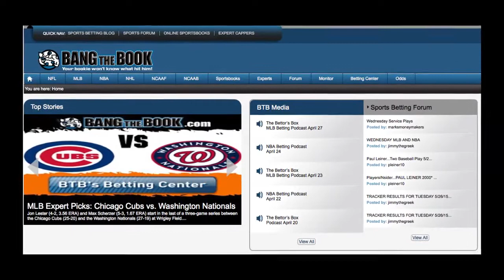Oakland Raiders at Denver Broncos Betting Odds Picks and Predictions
This week's matchup between the Denver Broncos (10-2) and the Oakland Raiders (5-7) will give the Broncos a chance to add to their three-game winning streak. The NFL's fourth-leading rusher, Latavius Murray (851 yards, 5 TDs), will be on display in this matchup. It starts at 4:05 p.m. ET on Sunday, Dec 13 and can be seen on CBS.